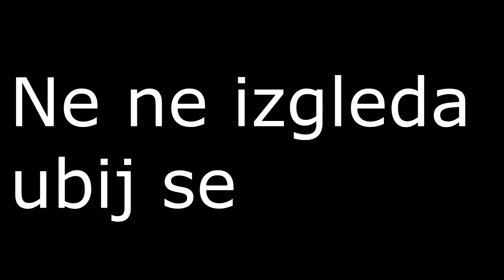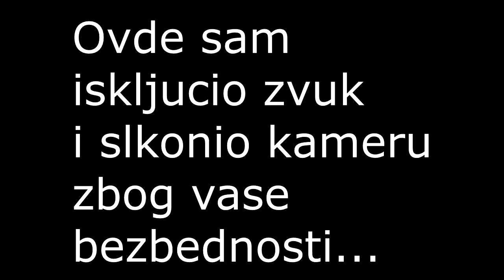JA SAM NOOB